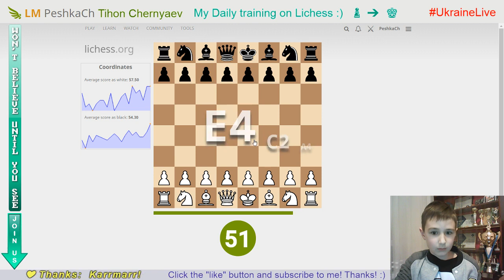Bright CHESS moments with Coordinates (62 for 30 sec.!) of the 8 y.o.WORLD CHAMPION #39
My daily training. GO to GM! LiveStream. 26/02/2019
Chess prodigy Tykhon did 62 for 30 second(black and white)!
And how many do you have?